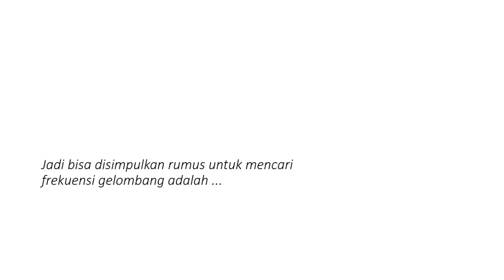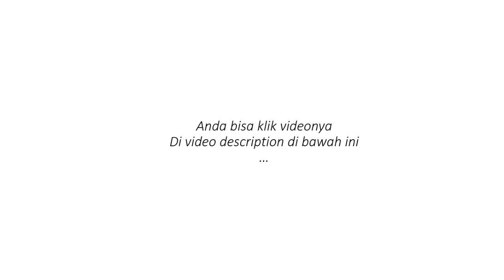Pengertian Frekuensi Gelombang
Pengertian frekuensi gelombang adalah jumlah gelombang yang terbentuk dalam satu detik. Jadi bisa disimpulkan rumus untuk mencari frekuensi gelombang adalah jumlah gelombang dibagi waktu yang dibutuhkan. Dalam Sistem Internasional (SI), frekuensi dilambangkan dengan f dan memiliki satuan Hertz (Hz). Pada video selanjut saya akan membahas tentang besaran-besaran gelombang lainnya seperti periode gelombang, panjang gelombang dan cepat rambat gelombang. Anda bisa klik link videonya di bawah ini.

Referensi Buku :
Kemdikbud.2014.IPA SMP kelas 8 semester 2
Henry G, dkk.2009.IPA SMP Kelas 8
Diana Puspita, dkk.2009.IPA SMP Kelas 8
Rinie Pratiwi P, dkk.2009.IPA SMP Kelas 8